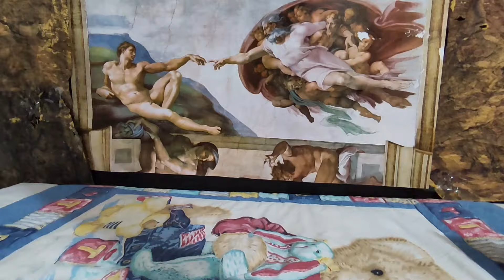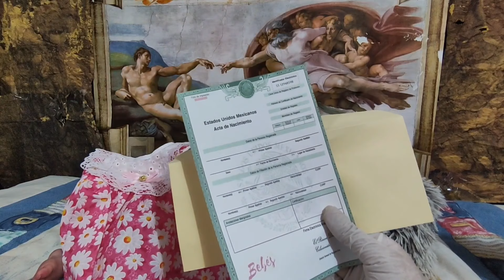BEBÉS REBORN NACIONALES: ADIÓS MAGGIE Kit Ardilla 🐿️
EN HONOR A MI ADORADA SANTITA ❤️
Acompáñame a preparar esta hermosa bebita para su nuevo hogar. :)
Y no olvides ver nuestros otros vídeos